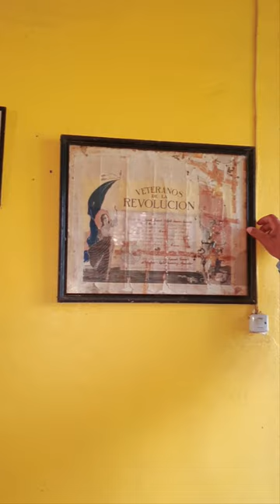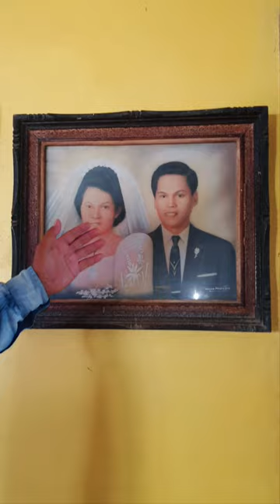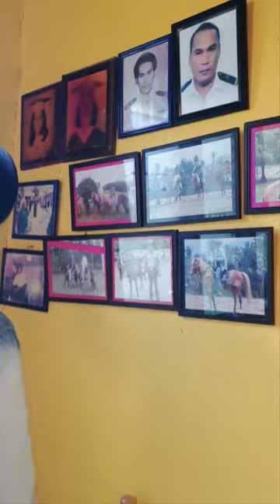mga ka rancho ipapakita ko sa inyo ang aming ancestral house.